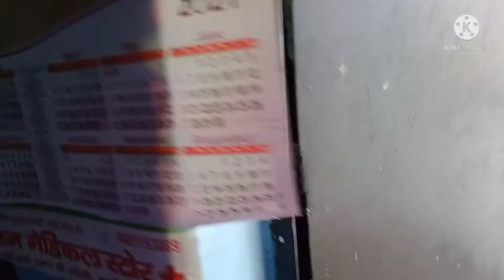🏡 my home tour 🏡 Mera Chhota sa aashiyana 🏡happyhusnasfamily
assalamu alaikum everyone KushaamDeed aap sabhi ka hamare channel mein. 🏡🏡

tu aaj ham dikhane ja rahe hain aap logon Ko apna Ghar aur Mera Ghar Aisa kyon hai yah aapko is video mein pata chalega 🏡🏡

agar aapko Hamari yah video achchi lagi hai to like share and subscribe jarur Karen aur pass hi Lage Bell icon ko bhi daba de to milte Hain next video mein tab tak ke liye allah Hafiz shabba khair thankyou duaon mein yad rakhega thankyou all 🏡🏡🏡🏡